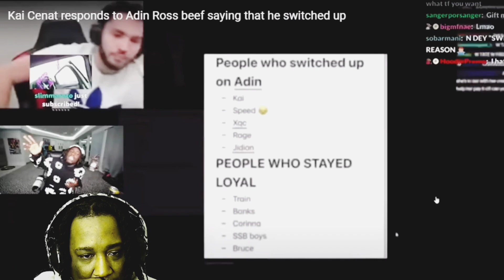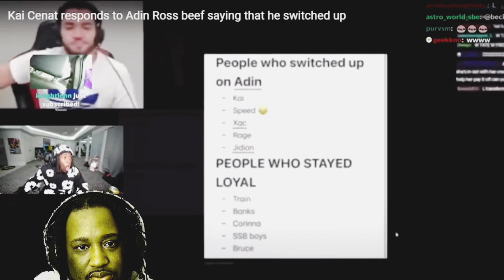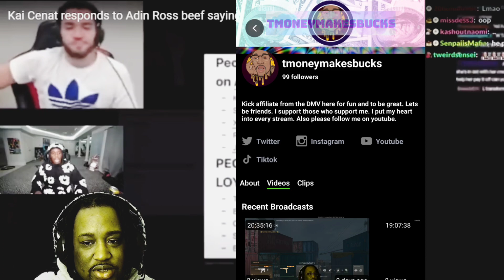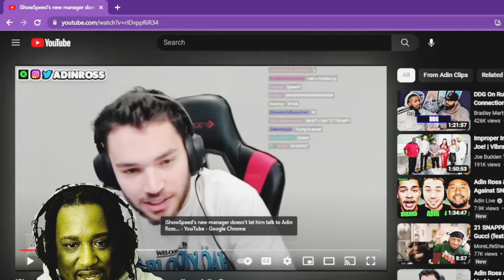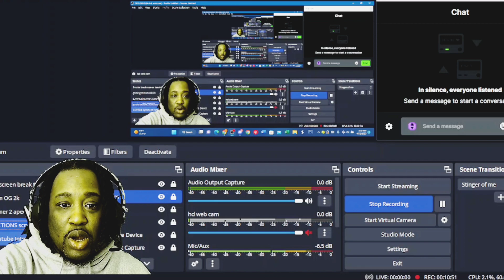Kai Cenat calls out Adin Ross for exposing him for SWITCH ING UP!!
Kia Cenat responded to Adin Ross, saying he switched up ever since he left Twich to go stream on Kick.com and why they all black balling him!!